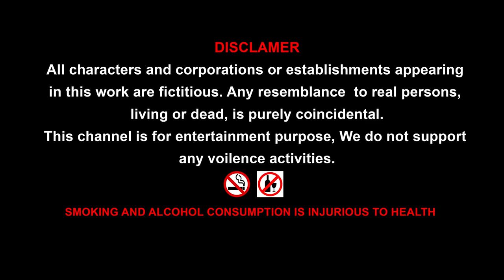Skating funny video || Cartoon gorilla vs Wolf comedy video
Gorilla want to skate in skating ground, but that ground was locked. he became sad and walking, he seen swimming pool and he decided to skate there. he removed all water from swimming pool. wolf and monkey came to swim, wolf jump in to pool. but there is no water, wolf went to start the water pump. that time gorilla happily skating, after some time water is filling in the pool. gorilla came out and he stopped that water he broke that pump set.  Wolf bring water with helicopter and filled the water. Gorilla heated water, that water evaporated. wolf fall down and ran from there, gorilla enjoying all this and happily skating in the pool.